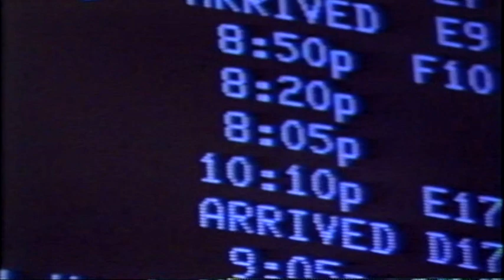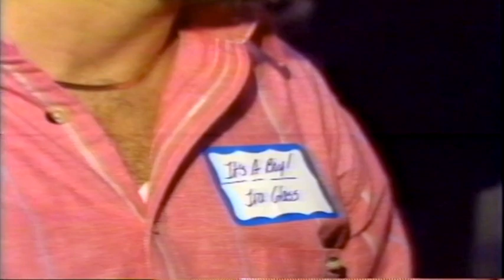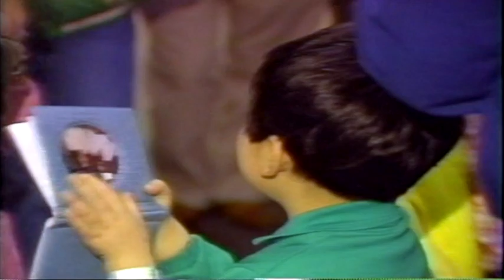NATHINS ARRIVAL master